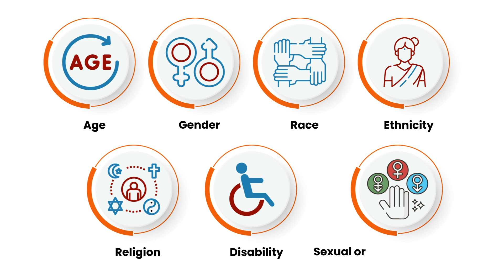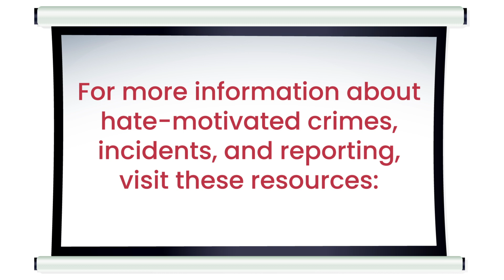Hate incident Explainer (Urdu)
What is a Hate Incident?

Hate incidents are not crimes under the Criminal Code of Canada, though they can be harmful to your health and well-being. This video explains a situation that is a hate-motivated crime, and what to do if you experience one. Video available in Arabic, Chinese, Urdu, French, and  Punjabi